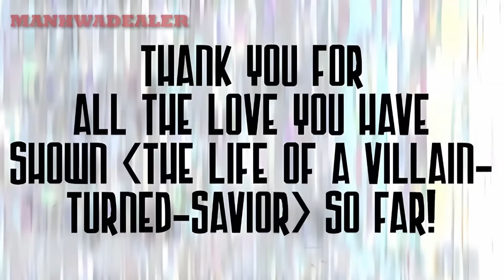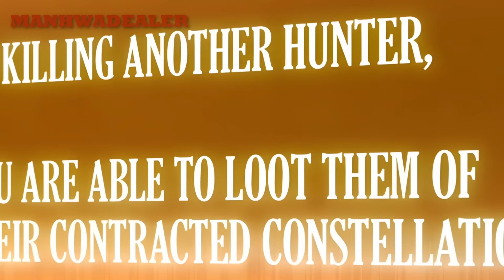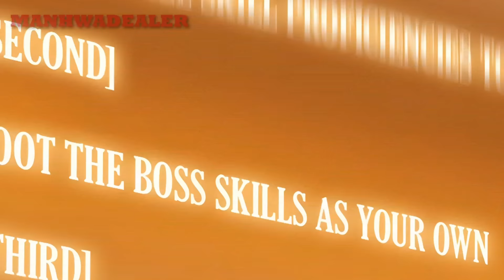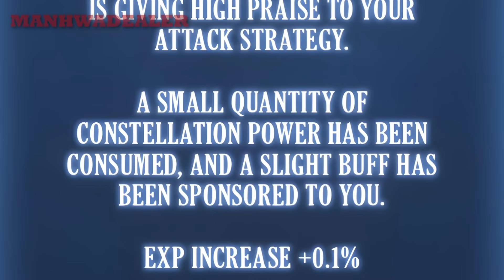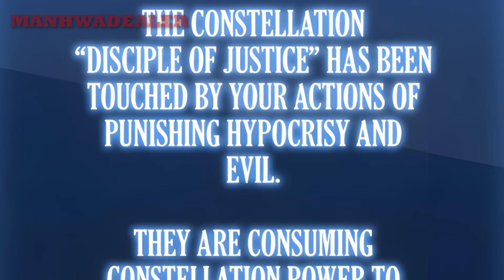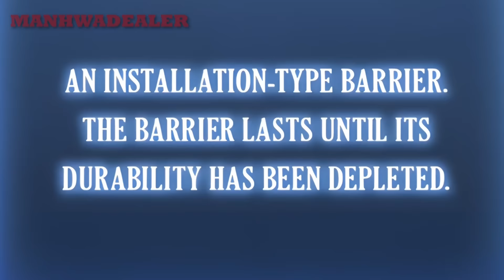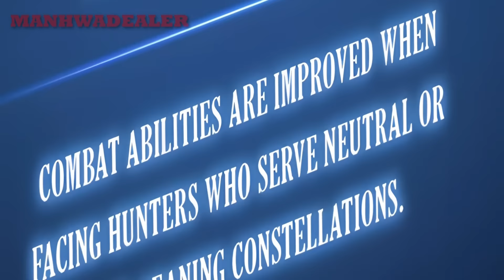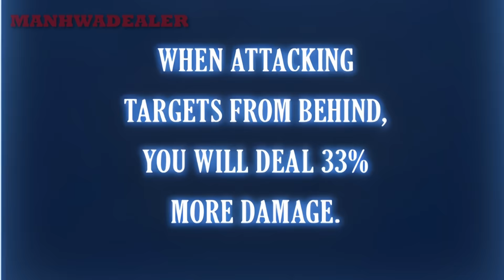[1-3] He Was Hailed As The Greatest Villain But Still Did His Best To Save Mankind! | Manhwa Recap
Manhwa Recap: I transmigrated into the novel I wrote. To change the ending that is destined for destruction, I must become the villain ‘Shin Kanghu’ and become stronger than the hero!

** Manhwa Dealer doesn't claim any of the arts.